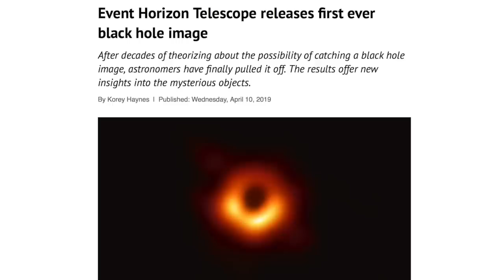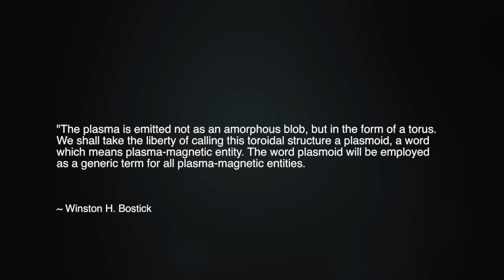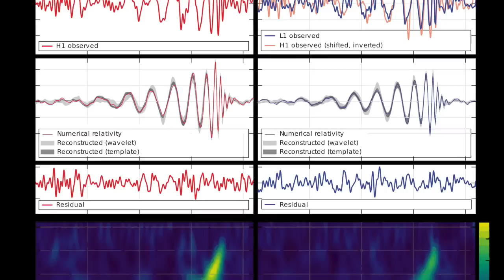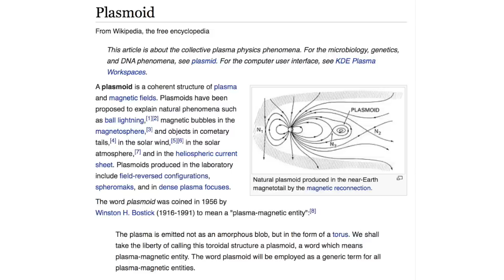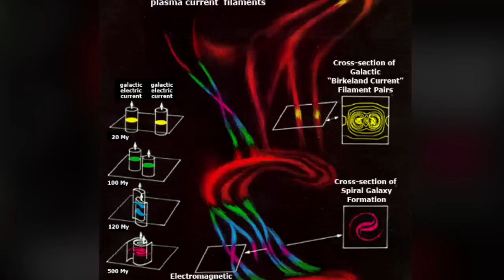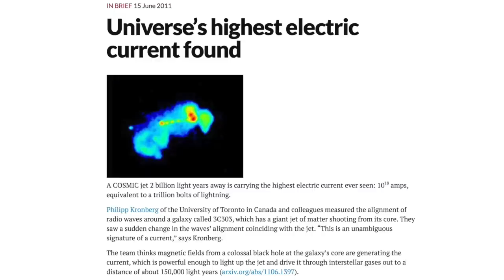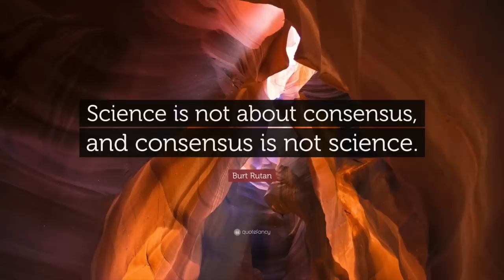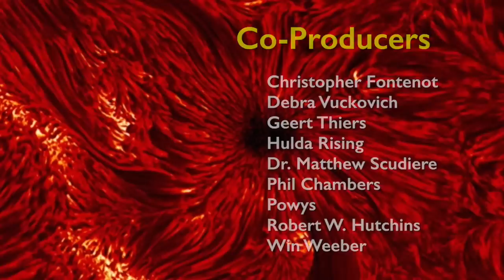Wal Thornhill: Black Hole or Plasmoid? | Space News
In this interview recorded on April 8, 2019, physicist Wal Thornhill discusses why the recent so-called "first picture of a black hole" actually affirms the plasma cosmology hypothesis that the object at a galactic core is not a black hole at all but an ultra-high density energy storage phenomena called a Plasmoid.